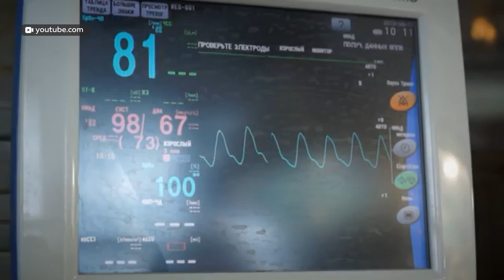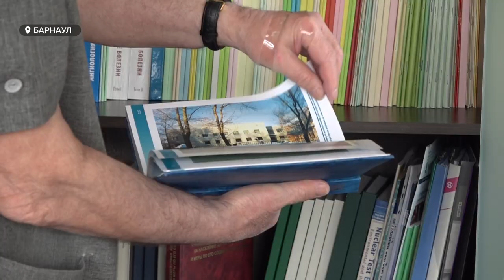Алтайский хирург Яков Шойхет удостоен ордена «Александра Невского»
Алтайский хирург Яков Шойхет удостоен ордена «Александра Невского». Врач ассистирует и оперирует с 1960 года. К сегодняшнему дню список его регалий можно расписать на десятки страниц. Это тысячи научных трудов и масштабные исследования с учеными из разных стран, два десятка изобретений и огромное количество учеников. Встретиться с таким человек – большая удача